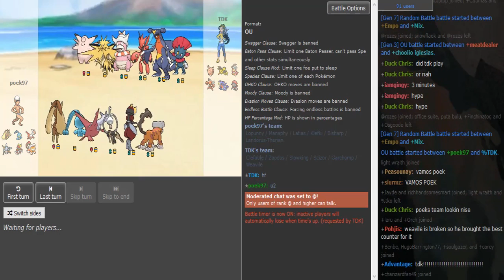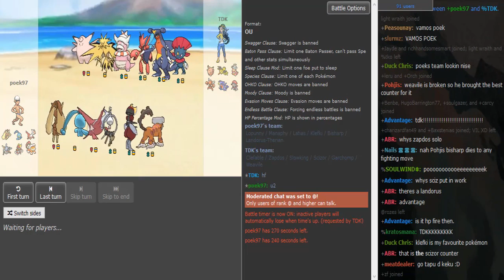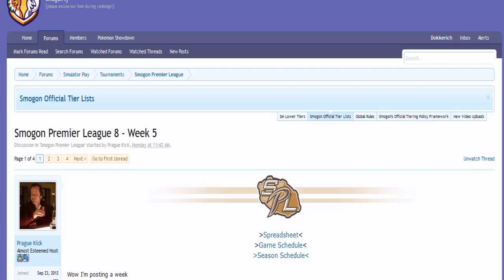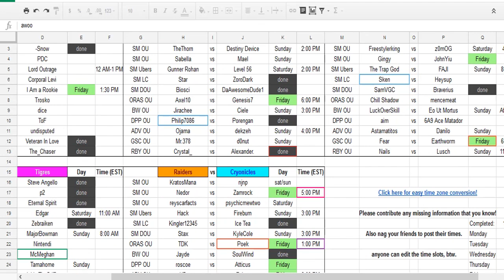Smogon Premier League 8 Week 5: TDK vs Poek (ORAS OU) w/BTB and Dokkerich